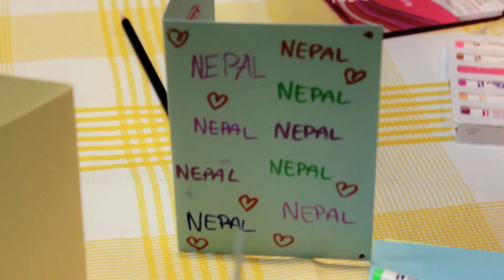Barnas Verdensdag 2012 - Trondheim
Stemningsvideo av årets Barnas Verdensdag på Isak Kultursenter i Trondheim.

Produsert av Tom Alexander Frogset
Klipp & kamera av Jesper Seip